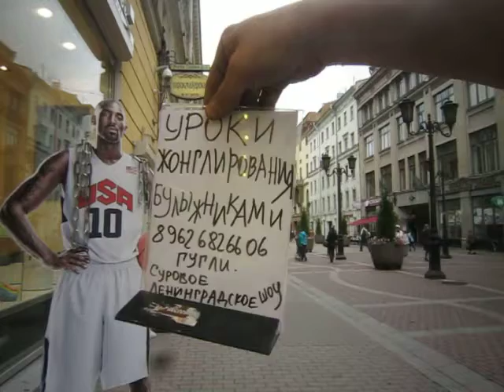Ленинградский суперпапа продоминировал над Джанго булыжником с мостовой..)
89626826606 запись на шоу и уроки